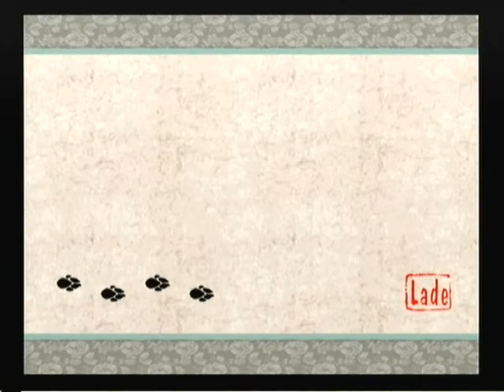Let´s play Okami [Blind] [Part 34] Angeln für Anfänger ...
... und ich bin noch schlechter als ein Anfänger. XD Viel Spaß.